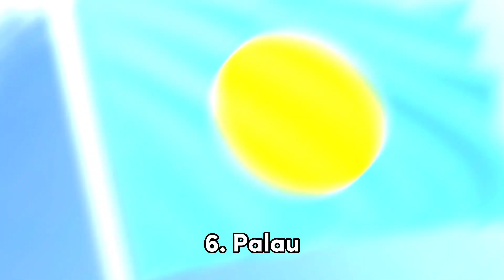7 Negara Yang Membenci Indonesia ,Kenapa ya?? || Tsunami_Info